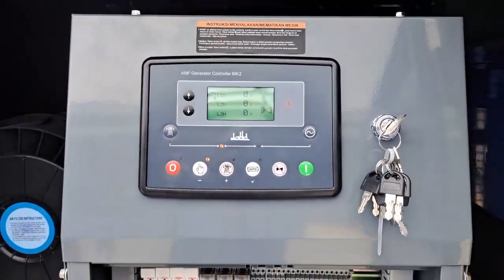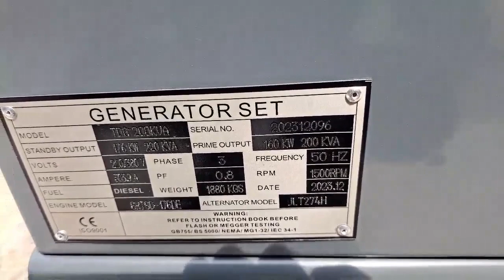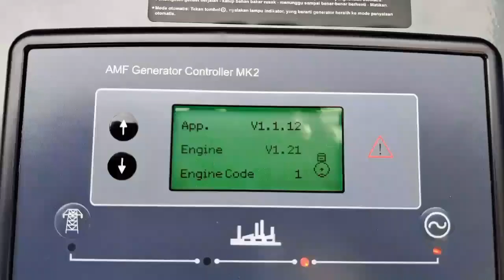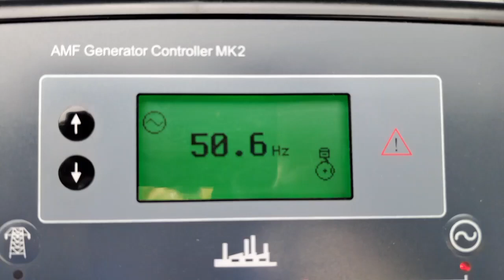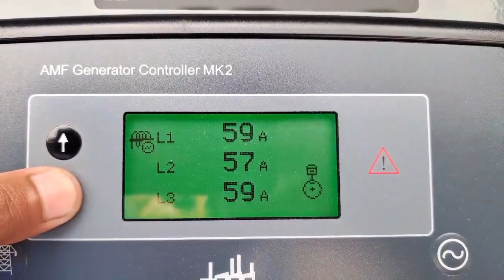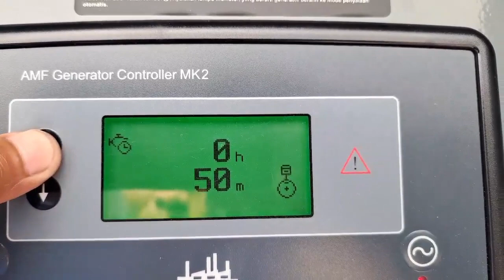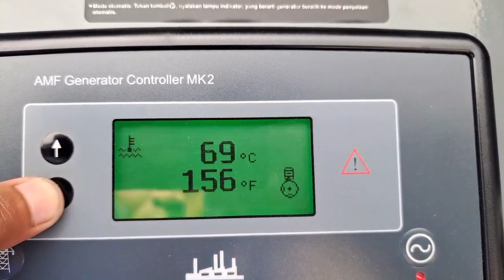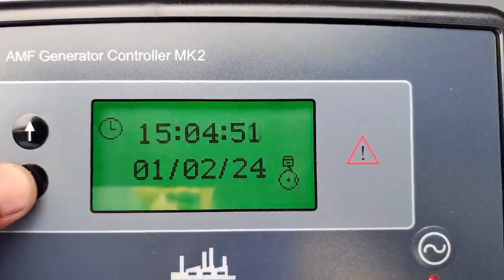Genset 200 KVA 🤗👍💪Tsuzumi TDG 200 Japan Technology